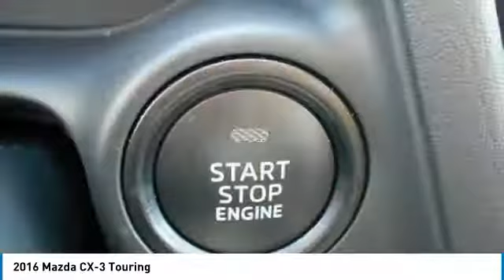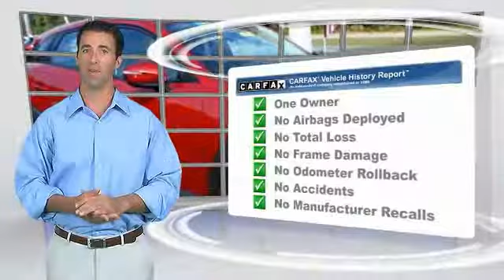2016 Mazda CX-3 Point Pleasant New Jersey U20538ML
2016 Mazda CX-3 Touring

Priced below KBB Fair Purchase Price! CARFAX One-Owner. Clean CARFAX. Mazda Certified, CX-3 Touring, 4D Sport Utility, AWD, soul red metallic, Aha Internet Radio, BOSE 7-Speaker Premium Sound System, Cargo Cover, E911 Automatic Emergency Notification, Infotainment System Voice Command, Pandora Internet Radio, Power Glass Moonroof, Premium Package, Radio Broadcast Data System Program Information, SiriusXM Satellite Radio, SMS Text Msg Audio Delivery & Reply, Stitcher Internet Radio. 32/27 Highway/City MPG Odometer is 22265 miles below market average!**GET MORE AT THE SHORE! At All American Ford and Mazda, we pride ourselves on showing more respect and more support and you'll soon see what we mean.**Mazda Certified Pre-Owned Details:* Roadside Assistance* Vehicle History* 160 Point Inspection* Includes Autocheck Vehicle History Report with 3 Year Buyback Protection* Transferable Warranty* Limited Warranty: 12 Month/12,000 Mile (whichever comes first) after new car warranty expires or from certified purchase date* Powertrain Limited Warranty: 84 Month/100,000 Mile (whichever comes first) from original in-service date* Warranty Deductible: $0Awards:* 2016 IIHS Top Safety Pick+Reviews:* Excellent fuel economy; sporty handling; quiet at speed; attractive, high-quality interior with appealing features. Source: Edmunds